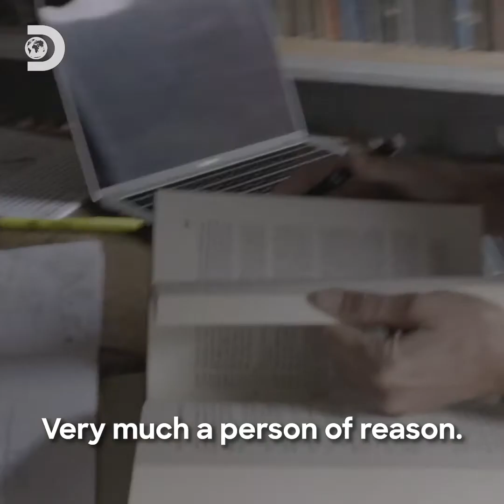THINGS YOU'VE ALWAYS WANTED TO ASK AN INVESTIGATOR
Earth’s lush terrain and shining seas can hide tales of adventures gone terribly wrong, where people have met mysterious ill-fated ends. Go behind the scenes of "Lost in the Wild" with veteran explorers J.J. Kelley and Kinga Philipps as they share their techniques for reinvestigating these perplexing cases, venturing into the perilous unknown in search of answers.